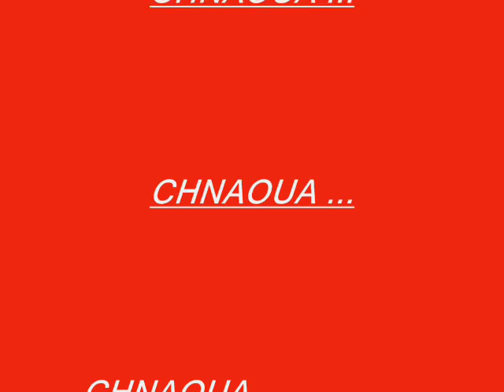Mouloudia d'Alger , 1 miliard chinoui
voila les meilleures supporters d'Afrique et meme du monde !